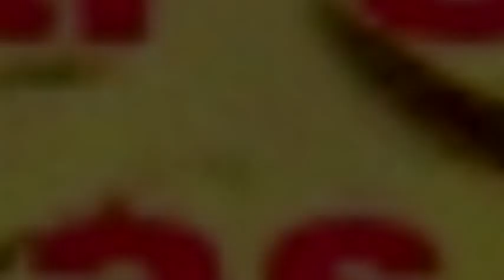Tartuffe | New Teaser | Ankit Satti Productions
Tartuffe
In Akshara (Amphi Theatre)
On 25th March 2017
5:30 PM onwards

Created by: Definitely Infinite Pictures (DIP)
Nagesh Gola